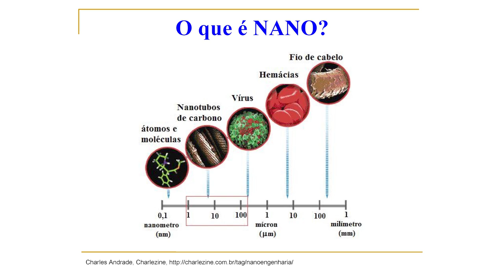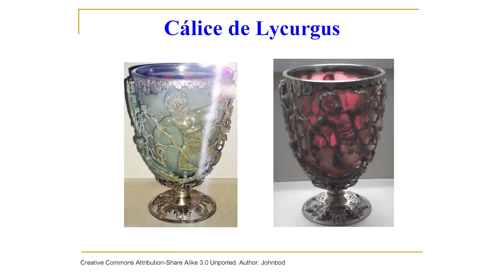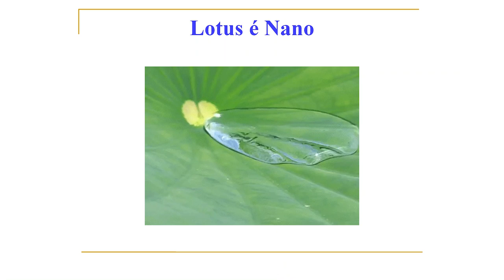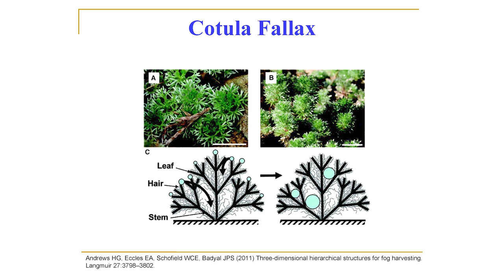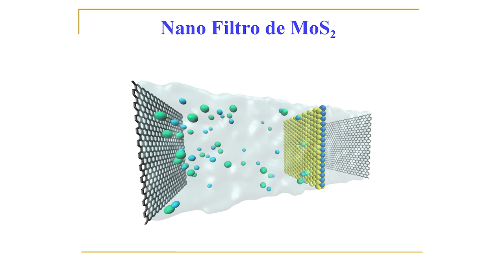Admirável Mundo Nano | Marcia Barbosa | TEDxBlumenauWomen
A palavra nano está na moda. Mas, o que um sistema nano traz de novo para a ciência e tecnologia? Vamos mostrar que o mundo nano é contra-intuitivo, por vezes clássico, por vezes quântico. O que permite a natureza a desenvolver soluções contra-intuitivas para problemas. Nós também podemos criar soluções usando o mundo nano.

This talk was given at a TEDx event using the TED conference format but independently organized by a local community. Marcia Barbosa é doutora em física pela UFRGS onde atua como professora titular. É membra e diretora da Academia Brasileira de ciências (ABC) e da Academia Mundial de Ciências (TWAS). Por seu trabalho e anomalias da água ganhou o prêmio internacional Loreal-Unesco de mulheres na ciência em 2013 e em 2009 por seu trabalho em mulheres na ciência ganhou a medalha Nicholson da Sociedade Americana de Física. This talk was given at a TEDx event using the TED conference format but independently organized by a local community.